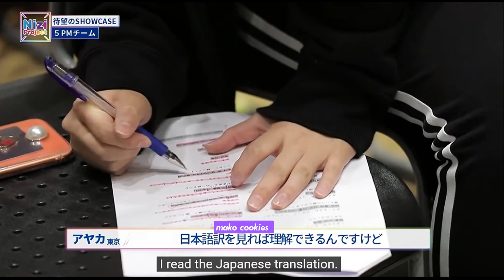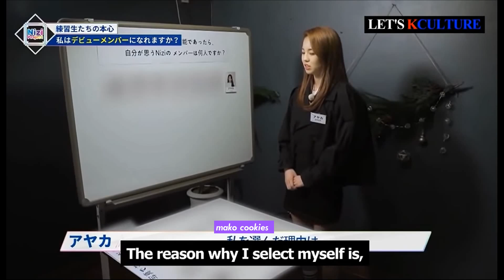Becoming NiziU wasn't easy- AYAKA | Journey to NiziU 『アヤカ 虹プロジェクト Ayaka Edition 』nizi project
AYAKAs Journey through NIZI PROJECT.

If you use anything from this video, even the thumbnail, please give credit. Everything took a long to make